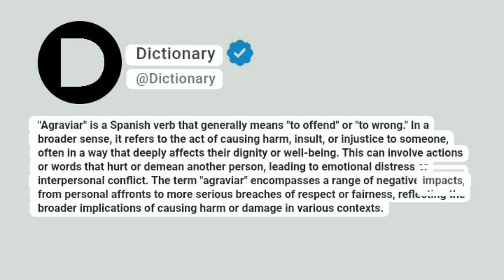Agraviar Meaning In English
"Agraviar" is a Spanish verb that generally means "to offend" or "to wrong." In a broader sense, it refers to the act of causing harm, insult, or injustice to someone, often in a way that deeply affects their dignity or well-being. This can involve actions or words that hurt or demean another person, leading to emotional distress or interpersonal conflict. The term "agraviar" encompasses a range of negative impacts, from personal affronts to more serious breaches of respect or fairness, reflecting the broader implications of causing harm or damage in various contexts.